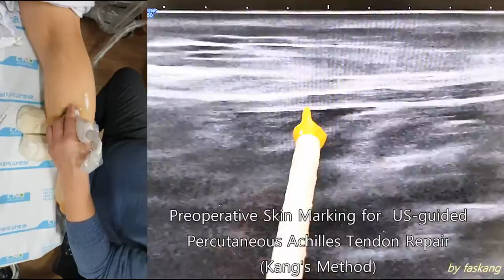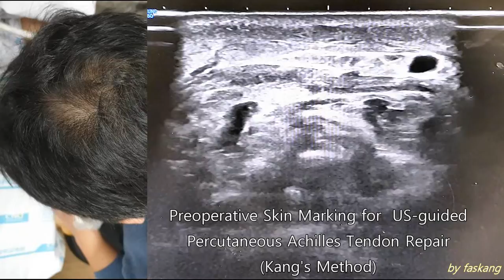98.(의사용.Kang’s physical exam) Preop. skin marking for US-guided Achilles repair [강찬.충남대.Chan KANG]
US-guided percutaneous Achilles repair의 세번째 동영상입니다. 첫번째와 두번째 동영상은 수술 술기 증례이고, 이번 동영상은 수술전 준비사항에 대한 설명입니다.

수술 시에 초음파로 확인하면서 수술을 시행한다고 하더라도, 수술 전에 확인하고 수술들어가는 것과 그렇지 않은 것에는 수술 시간을 비롯하여 많은 차이가 있습니다.

초음파 유도 신경차단 마취 직전이나 직후에, 꼭 신경, 혈관의 주행경로를 초음파로 관찰하면서 Marking하시는 습관을 들이셔야 합니다.

또한, 일반적인 아킬레스건 파열 수술 시와 마찬가지로 꼭! 환자의 힘이 빠진 상태에서 건측과 환측 족저굴곡 또는 족배굴곡된 각도를 측정해놔야 합니다. 특히, 건측은 수술 시 목표가 되는 각도이기 때문에 잘 측정해놔야 합니다. 사람마다 힘이 빠진 상태에서 정상적으로 족저굴곡되는 각도가 5도~35도까지 다양합니다. 이 정보를 모르고 수술실에 들어가면 환측의 아킬레스건을 봉합하며서 길이를 잘 맞추지 못하여 후유증을 남길 수 있습니다 .

 저는 아래와 같은 마음으로 수술을 시행합니다.
  1. 국소(부위) 마취 전 또는 후에 아킬레스건 주위 신경, 혈관 주행경로 표시(Marking)하고,
  2. 업드린 자세(prone position)에서 환자의 힘을 빼게 한 후 건측과 환측의 족관절 족저굴곡 각도 정확하게 측정하고,
3. 수술실에서는 절개 없이 수술하며,
  4. 수술 시 비흡수성 봉합사는 사용하지 않고, 흡수성 봉합사(저의 경우는 1호 Vicryl)를 사용하고,
5. 파열된 아킬레스건의 간격(gap)을 없애주고, 건측보다 5~10도 정도 과굴곡된 상태로 봉합하자!

그래서... 나름대로  보존적치료와 수술적 치료의 중간 개념인 Hybride treatment를 하고 있고, 현재까지 좋은 결과를 얻고 있습니다.

'Conservative tx. + Surgical tx. + Regional anesthesia'를 통한 Hybride treatment of Ruptured achilles의 개념으로 생각해주시면 감사하겠습니다.

Chan KANG
Orthopaedic Surgery

 감사합니다.